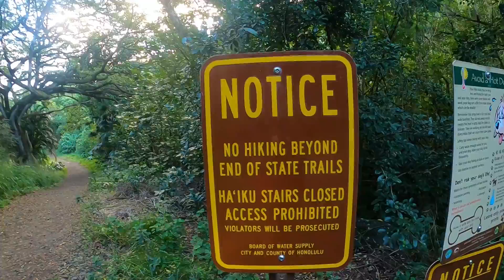Haiku Stairs - Stairway To Heaven, Legal way via Moanalua Valley Trial HAWAII 31.12.2019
The best New Years Eve ever!

Must Have for trial - if wet condition ( mainly at peak) as it gets very muddy and extremely slippery - micro spikes or I had trial shoes I can recommend as held grip very well SALOMON SPEEDCROSS 4 with contagrip. Didn't need to use my spikes at all but good to have it with you just in case.

REMEMBER TO GET SOME GLOVES with grip TOO as there are walls to climb and will need to support yourself with rope sometimes which are there.

REMEMBER TO HAVE ENOUGH WATER AND SNACKS!

Navigation - I recommend app: AllTrials , its working on GPS without internet connection, need just download the map before obviously using internet :)

Staircases are extremely slippery when wet, u don't want to walk on them believe me, and is apparently illegal.

My hike wasn't perfect due to reduced view at peak as clouds were hanging there, unfortunately I had to get off the trail and come down before sunset. While I been leaving, clouds at peak started to clear.
From many people I seen on this trial only few of us make it to the top due to weather condition at peak, being inside cloud.

Trial level is Hard, is aprrox 8km one way where elevation gain is around 900m.
I'm Solo traveller, going for this Hike or any other you will always meet some people and make new friends occasionally and hike together if feeling lonely :) I believe that if I would continue all the way by myself I could do it faster but its long hike so was nice to meet and join other people. one way took around 5h - ( so both ways 10h )Yes it's all day hike.
I started this hike at 7am.
To the start point - get taxi or public transport & walk as there are possible penalties for parking. I took taxi :)

Enjoy watching and thank you :) Aloha!

Song: ISRAEL KAMAKAWIWO'OLE - SOMEWHERE OVER THE RAINBOW_WHAT A WONDERFUL WORLD